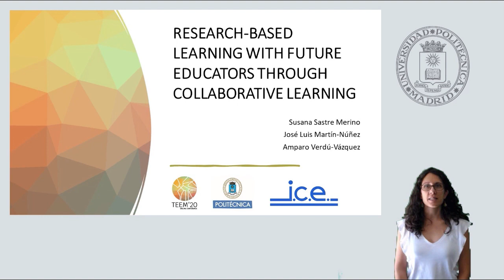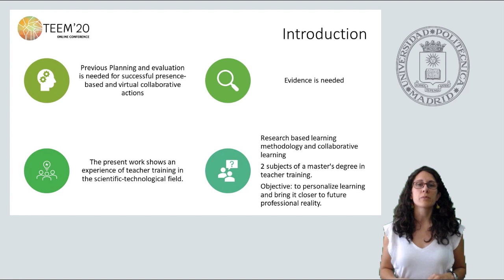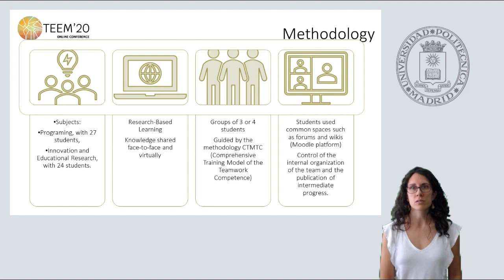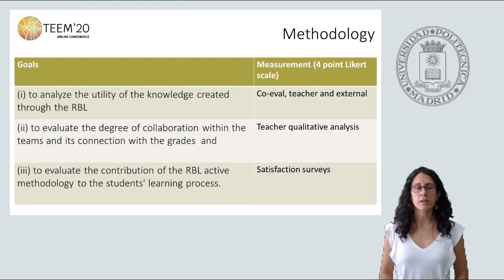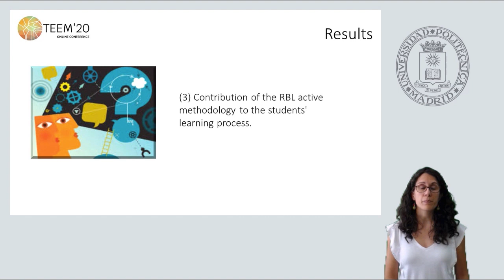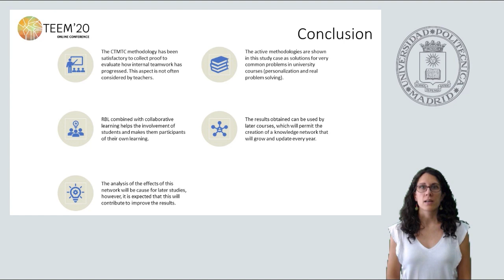Research-based learning with future educators through collaborative learning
Authors: Susana Sastre-Merino, José Luis Martín-Núñez and Amparo Verdú

How to cite this work:
Sastre-Merino, S., Martín-Núñez, J. L., and Verdú, A. (2020). Research-based learning with future educators through collaborative learning. In F. J. García-Peñalvo (Eds.), Proceedings of the 8th International Conference on Technological Ecosystems for Enhancing Multiculturality (TEEM 2020) (Salamanca, Spain, October 21-23, 2020)